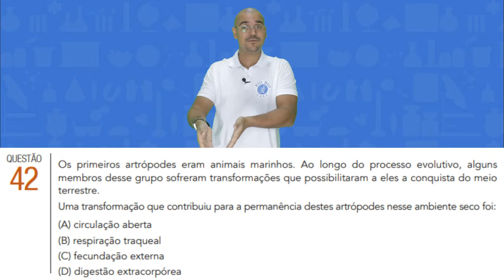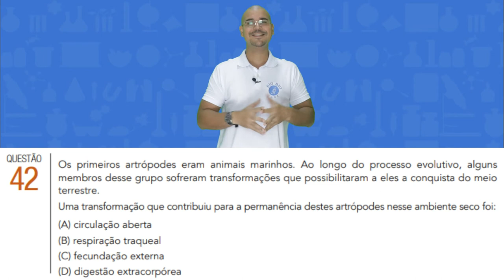Resolução do exercício 42 - UERJ 2017 - 1º EQ [BIO BIO SABE]